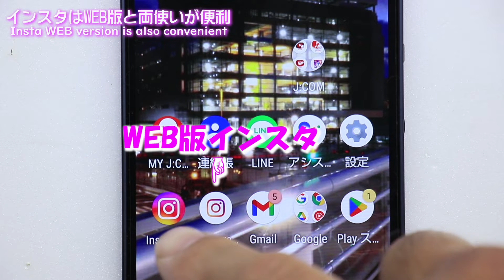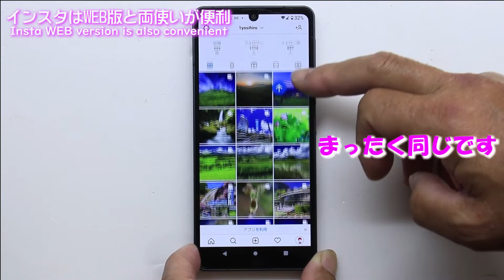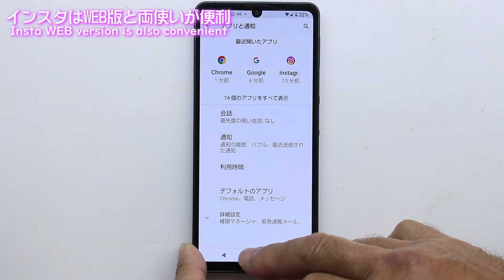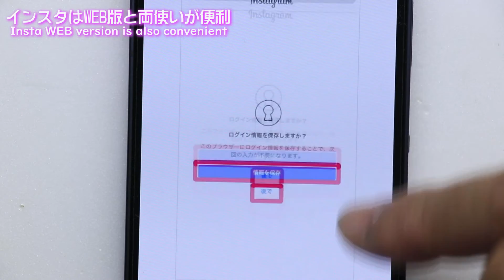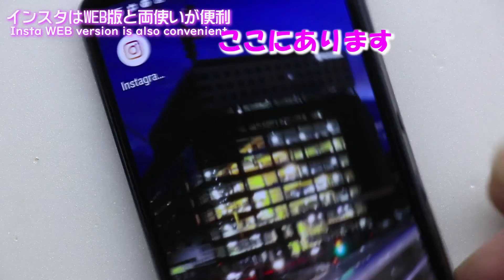インスタは通常版とWEB版で賢く使い分け&インストール方法Easy to use Instagram WEB version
通常版は広告が入りますが
WEB版には入りません
だから、閲覧やいいね!には
WEB版を利用して
制限の多い投稿は
本来の通常版で行うのが
ストレス軽減でいいですよ!
更にWEB版では
YouTubeと連携するから
リンク長押しで動画にジャンプ!